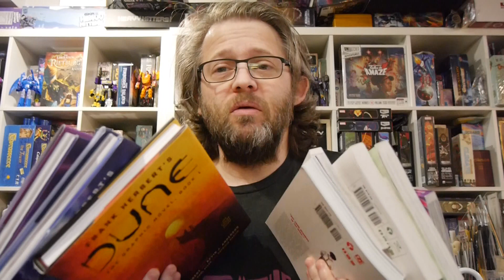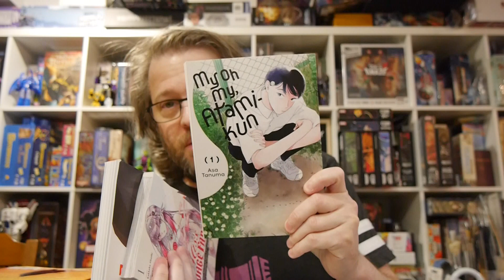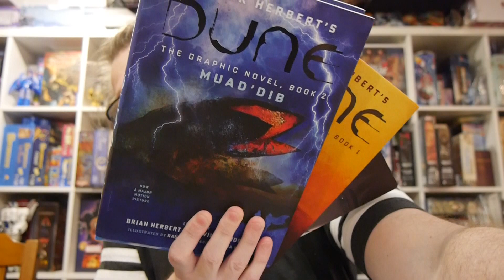See what's coming to GPTV this week! It's a potluck week!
See what's coming to GPTV this week!

There are a lot of comics coming out every week to be covered. Check out some of what we'll be reviewing and this is only some of what's coming to GPTV this week!

Abrams Comicarts and Yen Press provided Graphic Policy with FREE copies for review